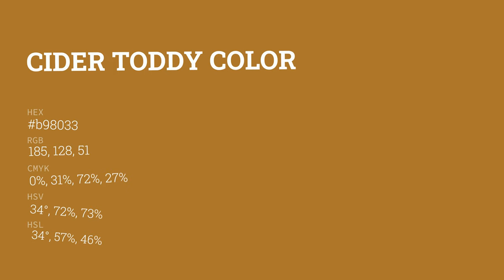Cider Toddy color b98033 hex color - Yellow color - Cool color b98033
What color is Cider Toddy ? b98033 hex color - Yellow color - Cool color b98033

Hex b98033 Color Code is also known as Cider Toddy color.